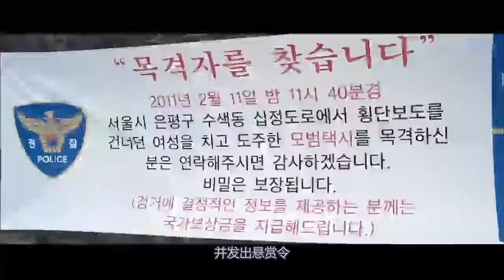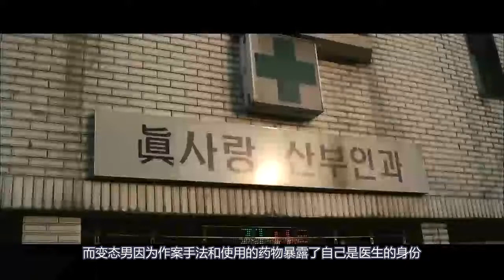韩国悬疑片《盲证》：盲女充当证人，被凶手报复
几分钟看完《盲证》